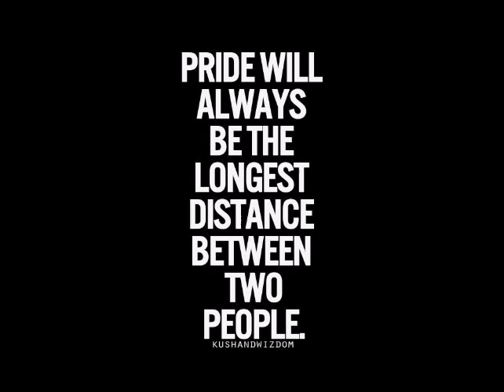PRIDE: Best Motivational Video Ever on Pride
Pride is something we should all stay away from